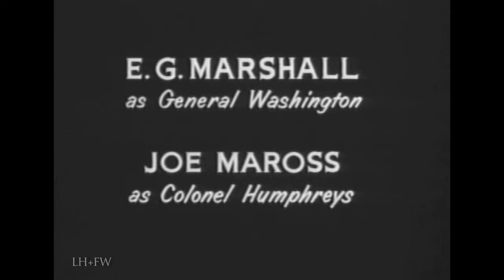"You Are There: Washington's Farewell to His Officers" (1955) - December 4, 1783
On December 4, 1783, nine days after the last British soldiers left American soil, General George Washington visited Fraunces Tavern. He invited his officers from the Continental Army to thank them for their service, and to bid them farewell.  James McHenry of Maryland wrote that the most emotional part of Washington's resignation speech occurred when "he spoke of the officers who had composed his family." McHenry observed that Washington's hand shook, "and he was obliged to support the paper with both hands.

"With a heart full of love and gratitude, I now take leave of you. I most devoutly wish that your latter days may be as prosperous and happy as your former ones have been glorious and honorable. I cannot come to each of you, but shall feel obliged if each of you will come and take me by the hand."

This episode first aired on February 27, 1955.

'You Are There' began on radio as 'CBS Is There' in 1947 and ran through 1950.  It made the transition to TV in 1953 with Walter Cronkite as a live show, transitioning to being a filmed production two years later.